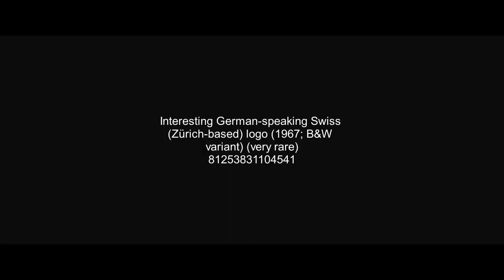Interesting German-speaking Swiss (Zürich-based) logo (1967)